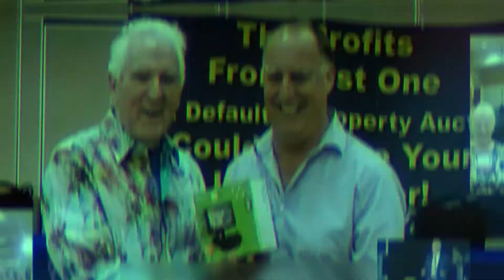How To File A Quitclaim Deed In California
Do you reside in California and are wondering how they process quitclaim deeds? Well, this state, in particular, has different rules! So, watch this video to learn how to file a quitclaim deed in California.

00:00 Intro & Summary
01:03 How Long Does California Allow Property Owner To Be In Default
04:56 What Is A Quitclaim Deed?
06:11 What Is The G.I.S. System?
07:11 Do You Use Signs To Sell Your Properties?
07:42 2 Mistakes To Avoid At Tax Auctions
08:43 Free Gift!